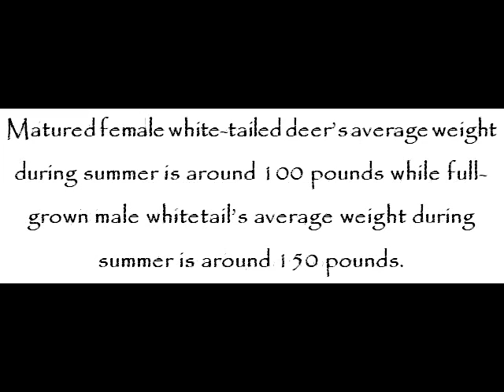White-tailed Deer – Deer For Kids – Amazing Animal Books For Young Readers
White-tailed deer or the whitetail is one of the most common wild ungulates in the Americas. It exists in North America’s Rocky Mountains, aspen parklands, and Great Plains. It is a deer of medium-sized belonging to the Cervidae family.

White-tailed deer’s coat in the spring and summer is colored reddish-brown. And, in the fall and winter, it is colored grey-brown. On top of that, it has a tail with white underside.

Matured female white-tailed deer’s average weight during summer is around 100 pounds while full-grown male whitetail’s average weight during summer is around 150 pounds.

White-tailed deer means of communication is wide-ranging. It normally includes the utilization of sounds, scent, marking, and body language.

White-tailed deer’s diet is varied. It consumes legumes, leaves, shoots, fruits, acorns, and grasses. It also eats poisonous food like mushrooms and poison ivy.

More ideas about white-tailed deer are brought out at Rachel Smith and John Davidson’s Deer for Kids – Amazing Animal Books for Young Readers kindle edition today!